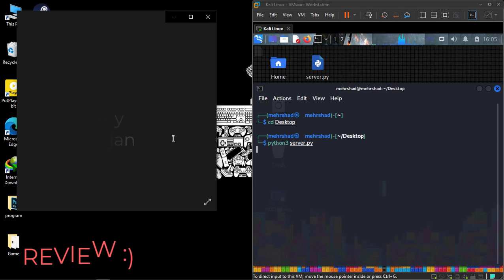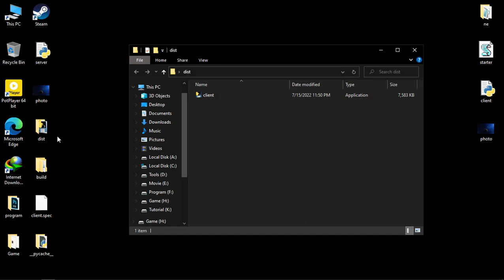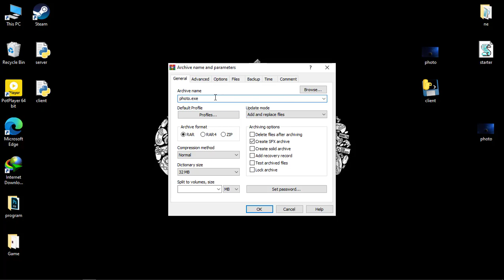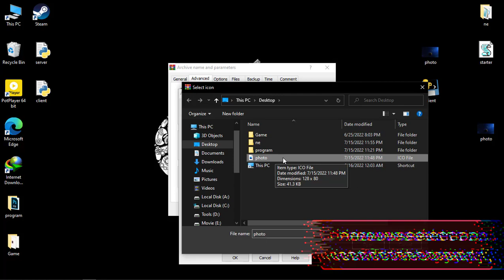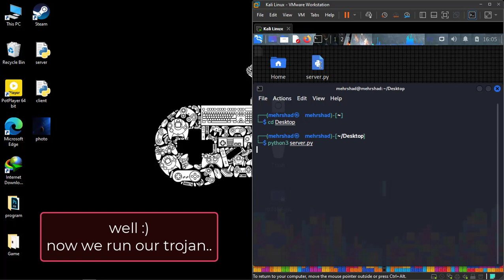how to create a trojan with image file? - create backdoor trojan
How to Create a Trojan with Image?

Hi Guys :)
today we came to make a very cool trojan with pictures :)
we can use this trojan to gain access the target system😎

If you_like_the_video == True:
else:
    print(" :( ")